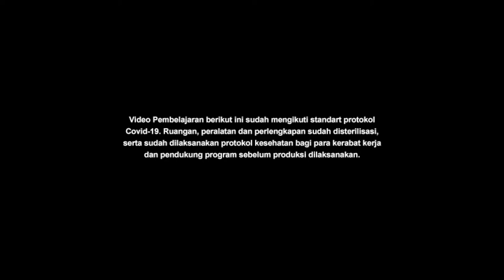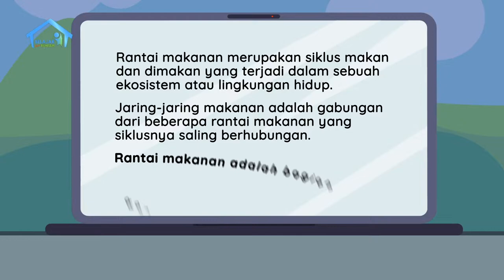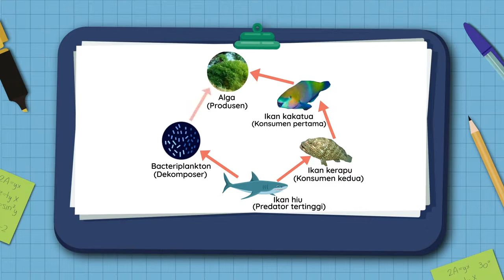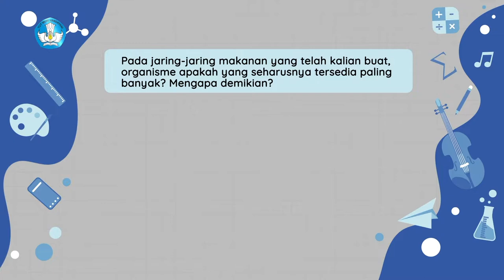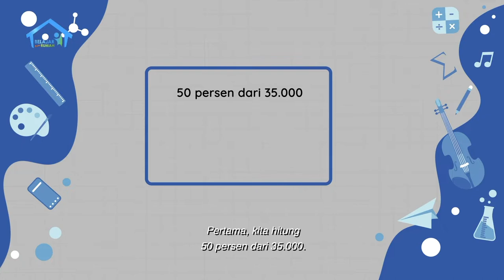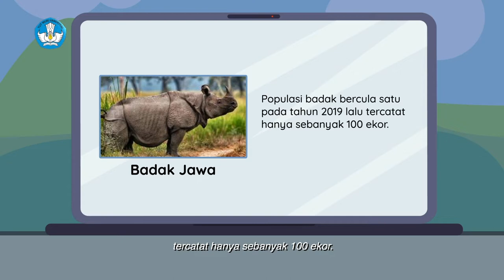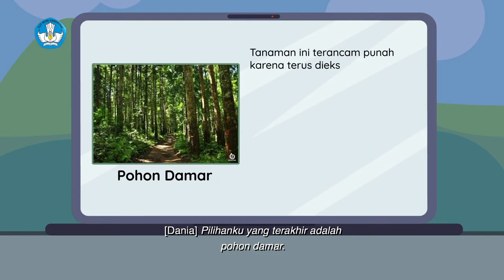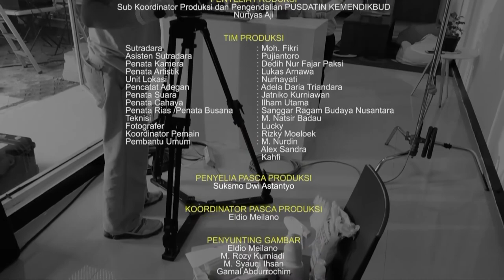BDR | SD Kelas VI | Episode 72 - Jaring-jaring Makanan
Sinopsis

Dania dan Eneng sedang saling menelepon untuk membahas bahan yang disiapkan untuk membuat poster. Sambil menunggu Dania tiba, Eneng  membaca kisah tentang “Abdul dan Harimau”. Begitu Dania tiba mereka mulai mengerjakan poster. Pertama-tama, mereka memahami dulu apa itu jaring-jaring makanan di laut dan apa bedanya dengan rantai makanan. Setelah itu seperti membuat tutorial, mereka merekam kegiatan mereka untuk dikirim ke guru. Mereka mulai menyiapkan bahan dan melakukan langkah-langkah membuat poster rantai makanan yang melibatkan alga, ikan kakatua, ikan kerapu, dan ikan hiu.